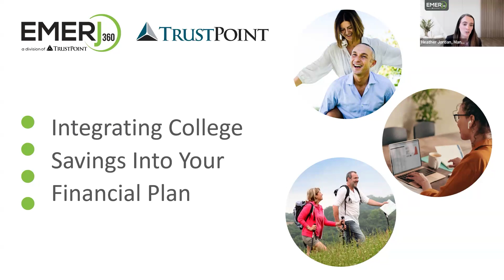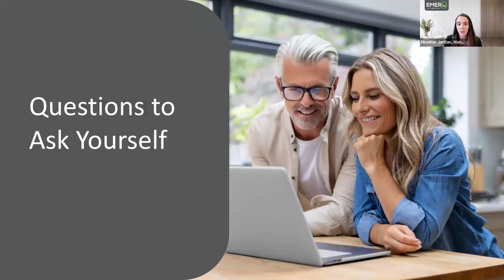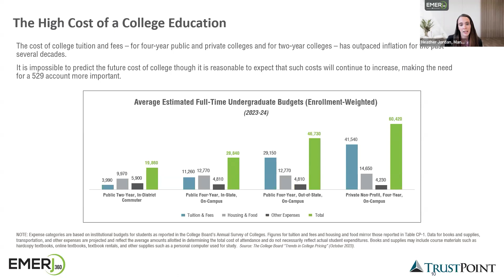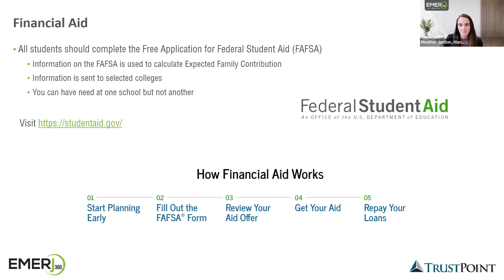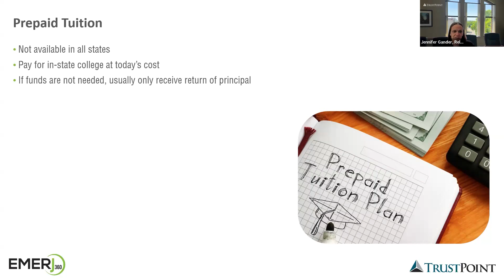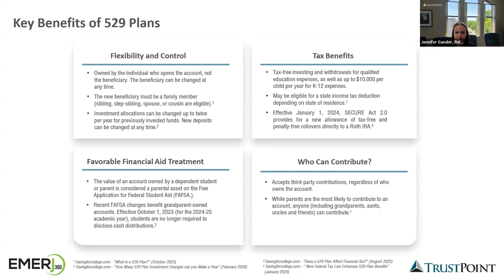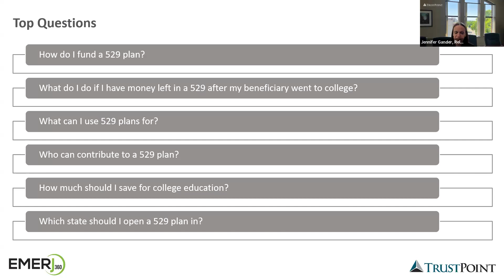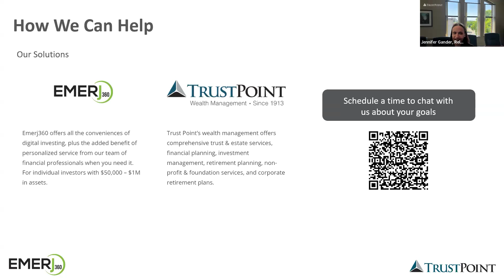Integrating College Savings Into Your Financial Plan | Webinar Recording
In this webinar, Heather Jordan, CFP®, and Trust Point special guest, Jennifer Gander, CFP®, CPA share valuable tips and insights on different college saving strategies, the questions they get asked the most about funding college education, and more.

Watch the full recording for an in-depth look at the following topics:
- Exploring 529 Plans
- Understanding tax advantages of different plans
- Balancing college savings with other financial priorities

Whether you’ve already started saving for college education or have plans to do so in the future, this webinar will set you on the right path to reaching your savings goals.